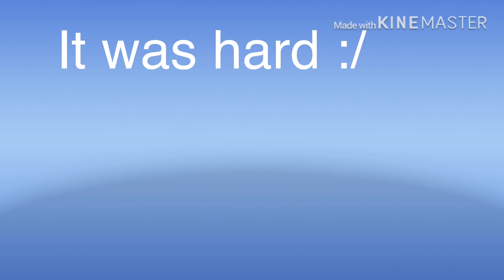Duo ShowDown with out Shooting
We gave ourselves supers so it was a little easier